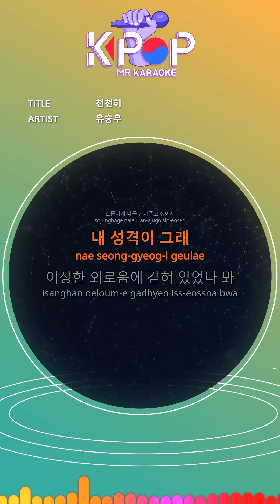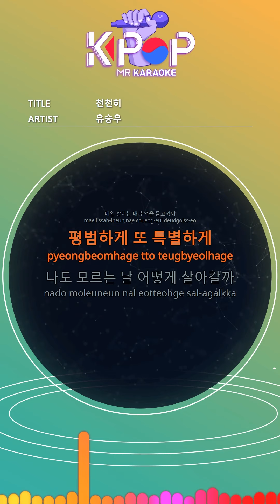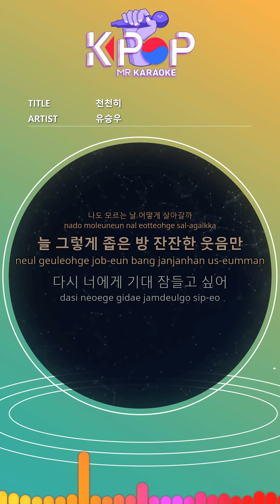[KPOP MR 노래방] 천천히 - 유승우 (Woman Ver.)ㆍSlowly - Yu Seung Woo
[Eng-Sub]
Quietly more honestly
I'll open my folded heart over there
Calmly and calmly
I'll listen tenderly
I want to hug me
My personality is that
I'm trapped in a strange loneliness
I want to fall asleep in anticipation of you again
Follow the dreamy sweetness on the drunk night
I walked with a good wind
I want to kiss you like the first time
If you knew it, I would look at you more
Calmly and dimly
I'm listening to my memories
Normally and specially
How can I live with me I don't know
Always in such a narrow room, a calm smile
A day that shines in love
The air that softly wrapped us
One starry sky and trees now
Your warm blanket, your voice
Your whisper that tickles your ears
You in my arms that make me comfortable
Thinking like this and smiling

ⓒMusicen. MR